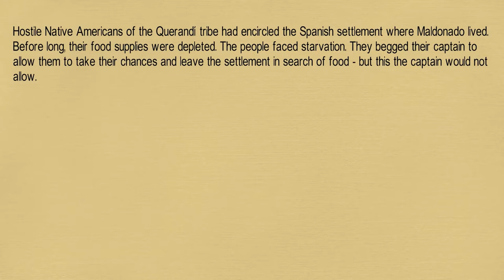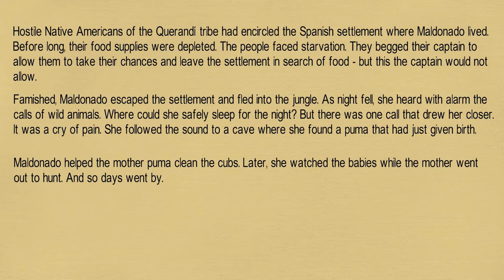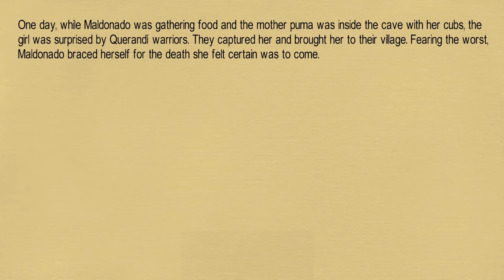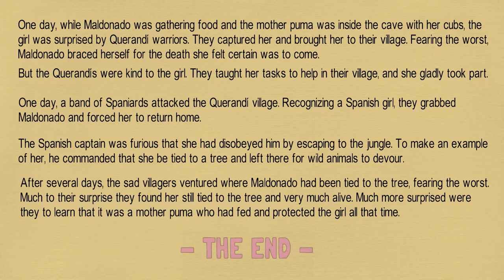English Short Story - The Girl and the Puma -Improve English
English short story of a girl and the puma.
THIS IS A LEGEND told and retold among the people of Argentina about powerful friendship between a girl and the puma.
An English story to Improve your English skills, Listening and reading.
This English story is full of interesting content and will help you improve your vocabulary and grammar.
If you want to improve your English skills fast, then be sure to watch this English story! This story is full of interesting vocabulary and grammar points, and will help you improve your English speaking skills. After watching this story, you'll be able to speak English more fluidly and with less mistakes!
 Enjoy this english story for learning English. You can improve your English pronunciation and listening skills with this English story with subtitles.
I want to help you improve your English Reading, Listening and Speaking skills with modern English stories.
English is second world language and every one needs to learn English along with their own language.
this is Improve English channel and I'm here to help you learn English more effective.
Learning English is every ones must to do. English language is the world second language which makes it essential to learn english language and also you can find any resource in english online
Here I focus on basic English lessons which you need to know in other to learn English easily